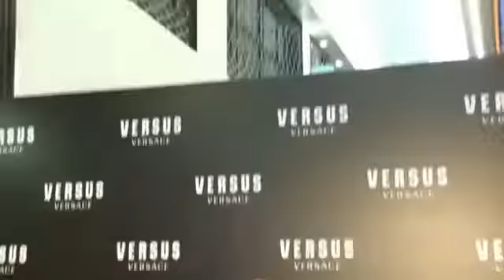樂基兒開胸露背超性感 支持妹妹赴港發展 150529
乐基儿开胸露背超性感支持妹妹赴港发展150529 最新最热娱乐资讯.

最新最全面的娱乐新闻信息,包括明星、电影、最新影讯/影评、、电视剧、音乐、戏剧、演出等娱乐信息。

小龙女”首度开腔谈成龙：我生命中没有这个人150529 最新最热娱乐资讯.

金秀贤助《制作人》创天价广告费一集将近200万150529 最新最热娱乐资讯.